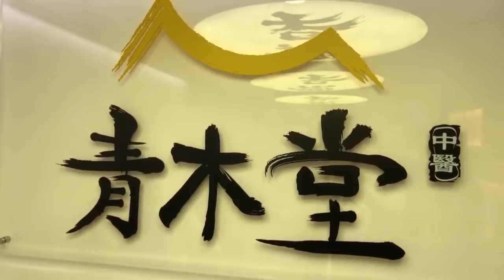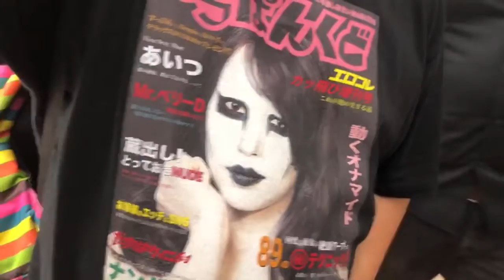20210612《失驚無神自由Talk》老鱷、Stephen 、烈大夫老銅青木堂開張！6.12兩週年如水相聚銅鑼灣青木堂！守住大家的專業，莫令香港加速沉淪！香港年輕中醫師面對的問題：親建制？憑良心做人